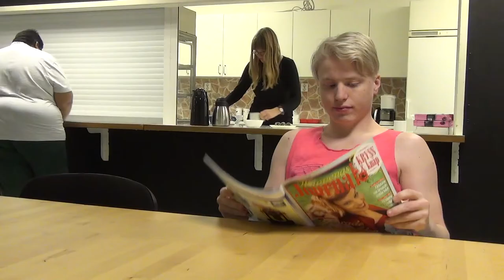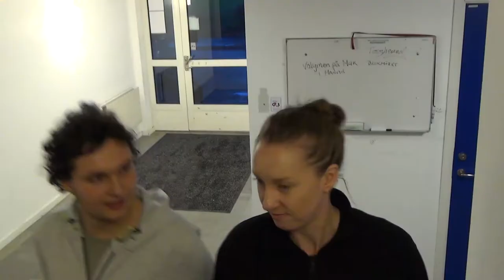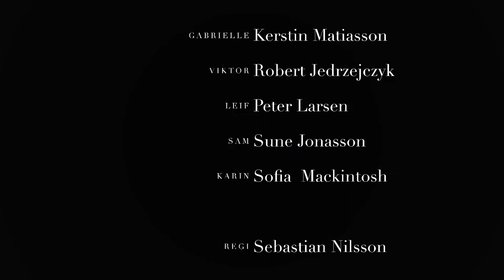Tehäxan [KORTFILM]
Volymen på Max i Klippan/Åstorp arbetade under hösten 2019
med att skriva manus, skådespela, filma och klippa en kortfilm.
Filmen fick namnet Tehäxan och här kan ni nu se den.

Handledning: Charlie Kristiansson